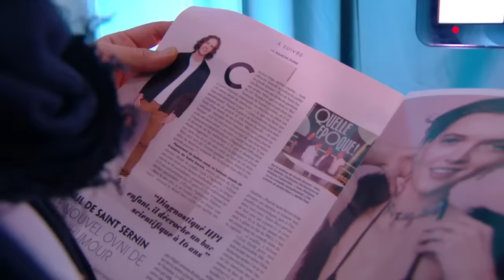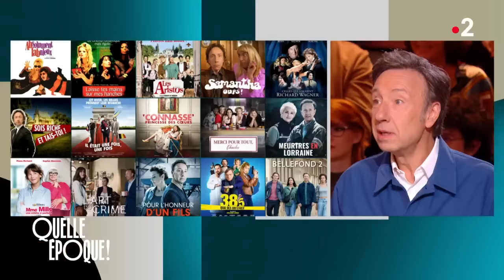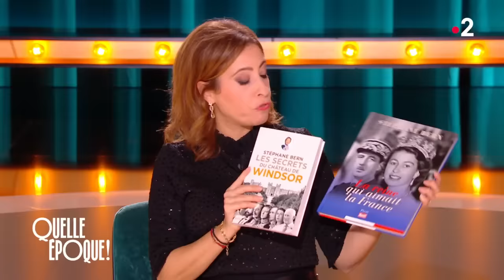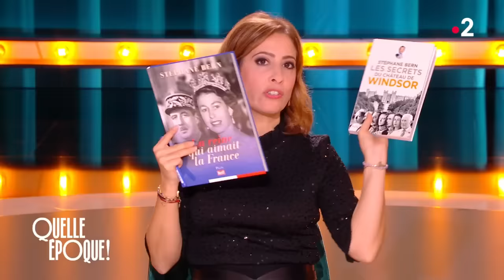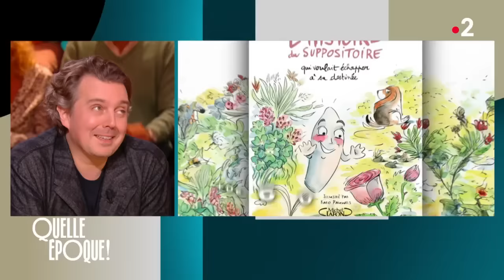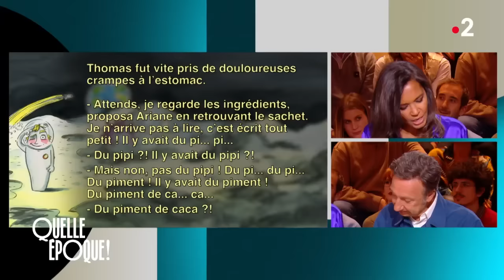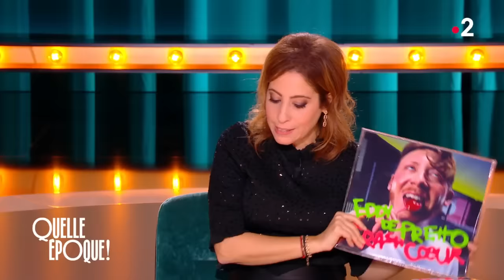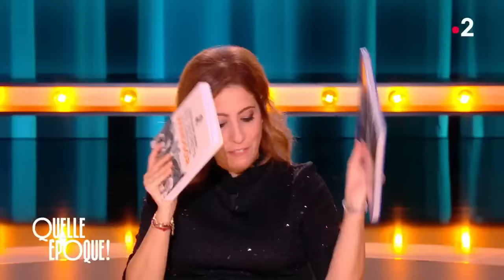Intégrale Quelle Époque ! 18 novembre 2023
Ce soir sur le plateau de QuelleEpoque à partir de 23h10 nous recevions :

➡️ L'animateur et comédien Stéphane Bern
➡️ L'animatrice Karine Le Marchand
➡️ La chanteuse et compositrice Hélène Ségara
➡️ Les humoristes Philippe Caverivière et Alex Vizorek
➡️ Le chanteur et compositeur Eddy de Pretto

Et comme chaque soir…

➡️ Le Phil Act
➡️ Le QMQQ (Quelques Minutes Quelques Questions)
➡️ Le Phil Pol